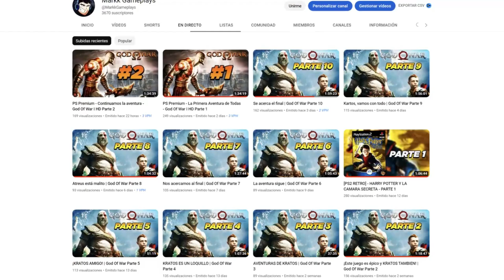¡POR FIN! El Nuevo TRAJE DE CELL MAX del NUEVO EVENTO - Dragon Ball Xenoverse 2